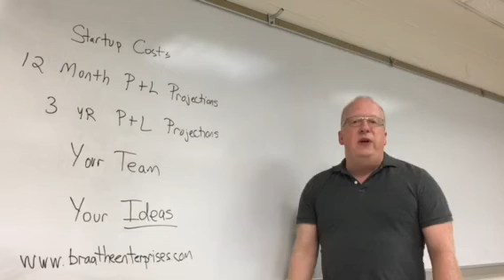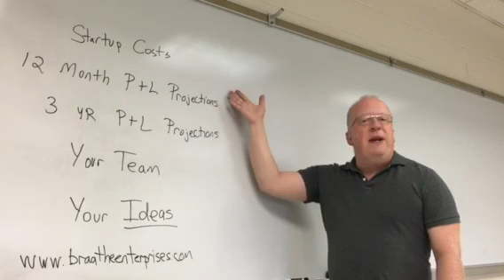Mentoring For Your Startup In Exchange for Equity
If you impress us with your ideas, Braathe Enterprises will invest intellectual capital / time in your business for a fee or in exchange for equity as you grow.